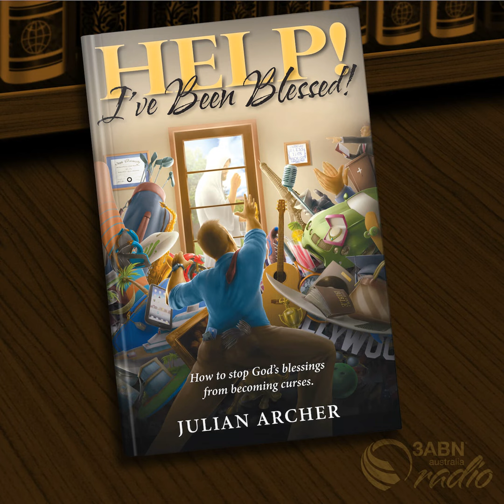Chapter 19 - You're So Talented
Help! I’ve Been Blessed!, written by Julian Archer, is an easy-reading yet powerfully challenging expose of the spiritual challenges faced by affluent Christians. If you live in an affluent, materialistic society and you’re struggling to truly keep God at the centre of your life – to stay reliant on Him after he’s blessed you so much that sometimes you don’t feel you need Him – you will be challenged and inspired by reading this book.